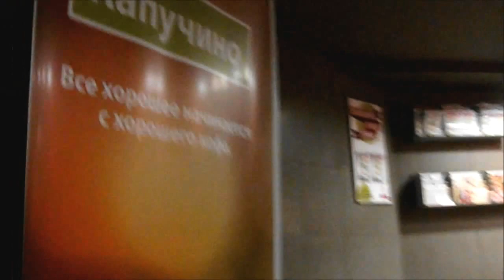Постновогодняя CRAZY-PARTY на МБТрассе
Постновогодняя CRAZY-PARTY на МБТрассе, снежки и катание с горы на всём подряд
Друзья!
Выпал снег и скоро наступит новый год.
Предлагаю радостно отметить это событие большой весёлой тусовкой и кататкой на санках/тазах/сайдинге/дверце холодильника/и т.д. на ауреховской МБТрассе. А так как трасса ещё и горнолыжная ну, продвинутые по лыжам и бордам, вы меня поняли...)
На правах рекламной паузы:
видео про то, как некоторые участники южной банды как раз кататют с той самой горы